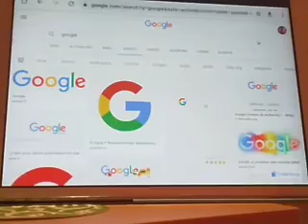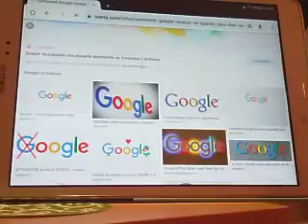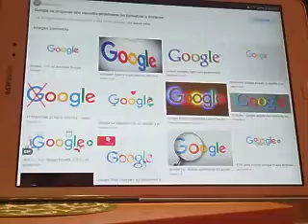Playmobil 👱‍♂️Theo et Cathy👱‍♀️ Série 1 Google 😉💻📱♥️💛💚💙💜💖💗❤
Es Que Vous Aimé Google Laissé Des Commentaires Ici De Sous Encore Une Fois Peut-être

Et Venez Nous Nous Rejoindre Sur

Et Roblox : Mariec0905